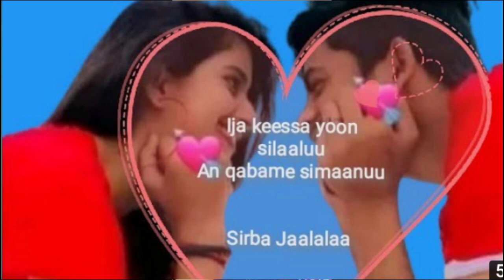Ramzii Salih New best Oromo music collection Haala keetu na hameesse Sira garaa muree OBSEE 2021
sirba collectiona bareedaa ittiin bohaaraa @hangaasuu, @caffee @oromia ‎@RORASTUBE  ‎@GalataaLabuu  ‎@SharmarkeAdan  ‎@visionentertainment4507  ‎@comedianeshetu  ‎@Oromp3  ‎@sabbontuoromo5691